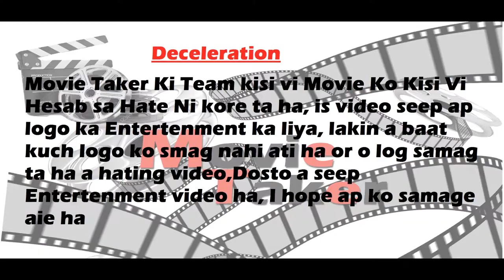Mistakes in KGF Chapter2 Teaser Update,Teaser Trailer Update Hindi Yash, Sanjay Dutt, Prashant Neel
Mistakes in KGF Chapter 2: Teaser Update, KGF 2 Teaser Trailer Update Hindi, Yash, Sanjay Dutt, Prashant Neel